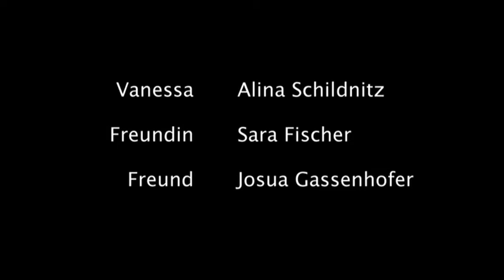Das Trauma (Jestetten)